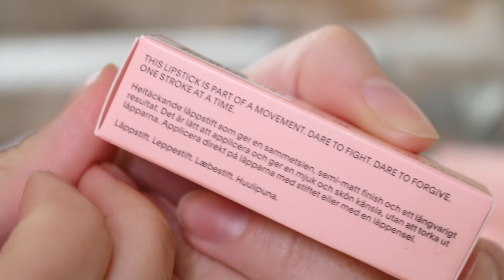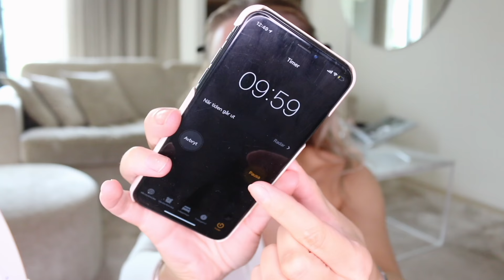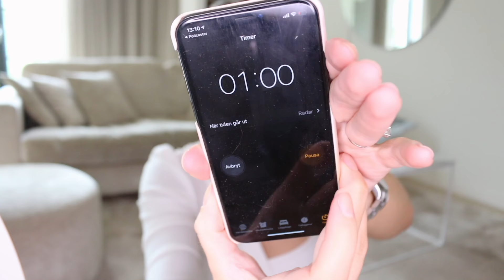SAMMA SMINKNING PÅ 1 TIMME / 10 MIN / 1 MIN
[Videon är ett reklamsamarbete med Indy Beauty]

HALLÅÅÅÅ bäbbsingar! Hur mås det? Jag har bara varit hemma och jobbat idag, men har ändå lyckats ha världens stressigaste dag, haha. Skönt att det äntligen blivit kväll. Jag och Anders ska bara mojsa i soffan med hundarna och hämtmat.

Hur som helst, idag bjuder jag på en skojsig video som både är en challenge och en liten Indy Beauty-demo. Du hittar alla Indy beautys sminkprodukter på Lyko bland annat

Jag hoppas ni tyckte att videon var underhållande att titta på. Ha världens mysigaste helg nu, så ses vi på söndag! PUSS PUSS

👇Lämna gärna en kommentar och berätta vad du tyckte om videon!👇